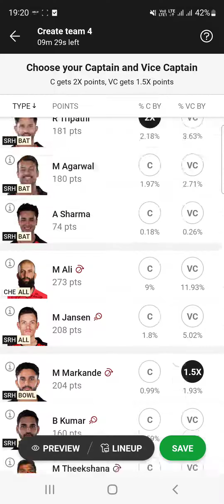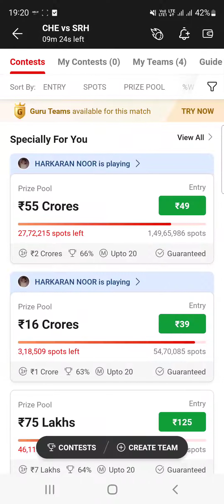21 April 2023